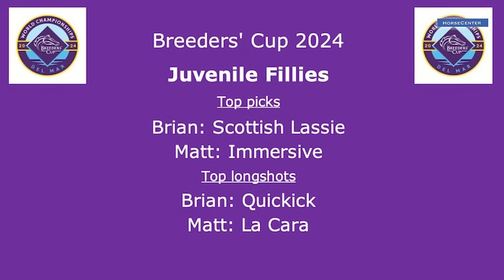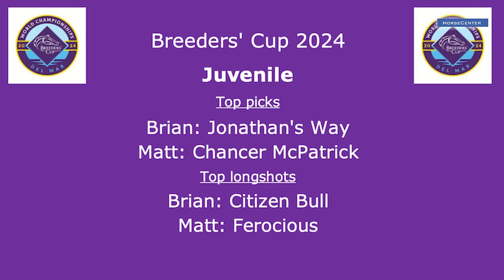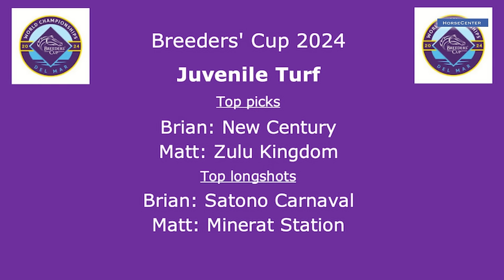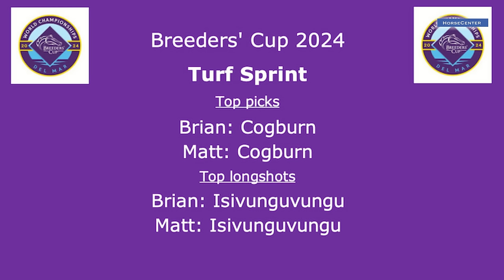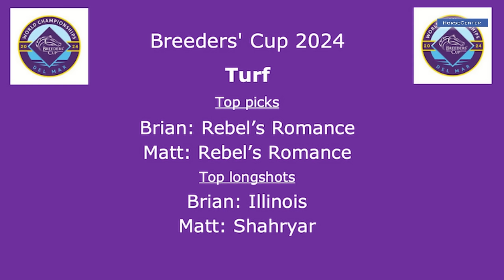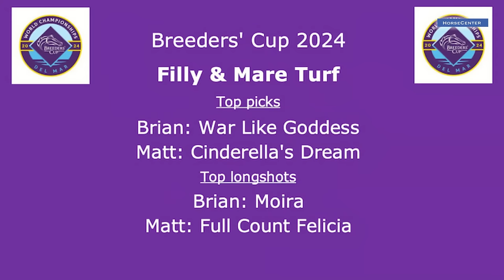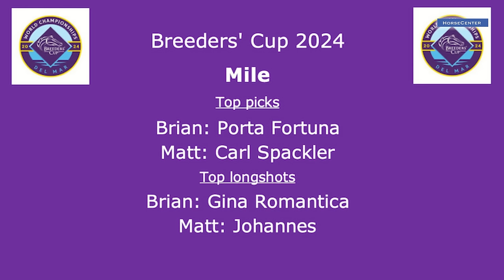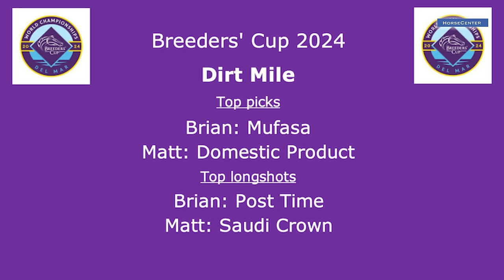Breeders' Cup 2024 Top Picks and Long Shots on HorseCenter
This week on HorseCenter Brian Zipse and Matt Shifman ramp up their Breeders' Cup coverage by offering their top picks and top long shots for each of the 14 races at Del Mar. Highlights include Fierceness taking on top internationals in the Breeders' Cup Classic, and Thorpedo Anna against older for the first time in the Breeders' Cup Distaff.